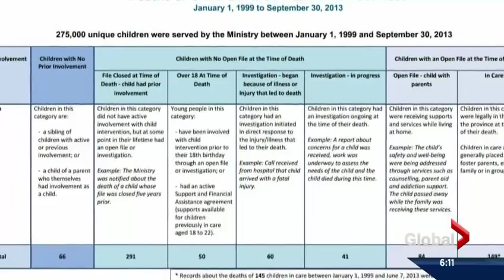20140108 Alberta minister Manmeet Bhullar promises changes to foster care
Alberta minister promises changes to foster care

By Dean Bennett   The Canadian Press January 8, 2014 2:29 pm

EDMONTON -- Alberta's Human Services minister says he's committed to changing laws so more information can be released on the deaths of children in foster care.

Manmeet Bhullar said Wednesday he also wants changes to allow parents to be able to speak out when one of their children dies while a ward of the province.

"This is something that needs change," Bhullar told reporters as he unveiled plans to improve the system. "I'm not a fan of the way the law sits today."

RELATED STORIES

 An Edmonton foster parent shares her story with Global News, Nov. 27, 2013 'He could have been one of those statistics': Edmonton foster mother
 Four-mouth-old Delonna Sullivan is shown in this family handout photo. An Edmonton judge has removed a publication ban on the identity of a four-month-old baby girl who died in foster care. Delonna Sullivan's mother, Jamie Sullivan, says she went to court so she could tell the world what happened to her daughter. THE CANADIAN PRESS/HO Alberta minister responds to investigation on foster care deaths
Those plans include a round-table discussion of experts on Jan. 28 and 29 to look at improving the way foster deaths are investigated and reported.

The pledge follows an investigation by Postmedia late last year that found 145 children had died in government care from 1999 to the fall of 2013, but only 56 of the deaths were made public.

The government revealed Wednesday that another four children died in the latter half of last year and another child died over the weekend, bringing the total number to 150.

Media reports say the most recent was a young girl with developmental disabilities who lived at a care home in Edmonton. But Bhullar said for privacy reasons he could only confirm a death in care had occurred.

That, he said, is why things need to change.

"Every single child, in care or not in care, deserves to be honoured and respected. The way to honour and respect them is to make sure that their story is learned from and told and we make progress and change based on that," he said.

The government also released data Wednesday on the deaths of 592 other children who had received government aid since 1999, but were not wards of the province when they died.

Of those, 341 died after government care had ended or died as adults while receiving government aid; 101 died while an investigation was either being launched or was underway into suspicious illnesses or injuries; and 84 died in their parents' care while the family was receiving government aid and support for problems such as addiction.

The total number of children cared for by the province during that period was 275,000.

The province fought the Postmedia for years over the release of more information and only gave in last year when ordered to do so by the privacy commissioner.

The newspaper stories chronicled a child-care system crippled by organizational dysfunction with little oversight on implementing safety recommendations.

It also found secrecy rules so pervasive, parents whose children died in government care could not speak publicly about it.

The series noted one third of the deaths were babies, one third were teenagers, and most were aboriginals.

Premier Alison Redford has distanced herself from the deaths, noting she has only been in control since late 2011.

Wildrose party critic Jeff Wilson renewed his call for a full public inquiry given the new information on the 592 deaths.

"These new numbers should be a wake-up call for the government to take whatever action is necessary to bring about the change we need to see," Wilson said in a news release.

"Quite clearly, this is a system that is deeply flawed, resulting in untold pain, misery and grief for hundreds of Alberta families.

"(But) I'm pleased that this information has come forward, and the announcement of additional efforts to help remedy the many problems the system faces is a step in the right direction."

Bhullar rejected a public inquiry.

"I think it's more important to devote public resources right now to making the system stronger," he said.

Liberal critic David Swann said Bhullar is focusing too much on the communication aspect of the problem while ignoring in-house surveys that speak to the root cause: underfunded and overworked staff.

"(The government) has penny-pinched Human Services and expected miracles from front-line staff," Swann said.

Bhullar's plan promises to address issues such as resources and training for front-line staff, along with examining broader problems such as poverty, addictions, and sexual abuse.